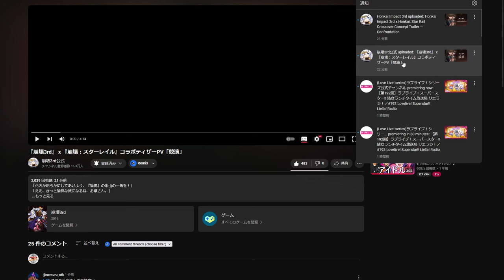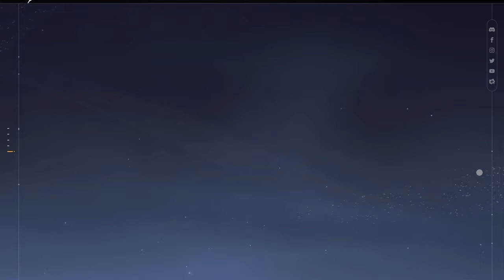[ENG SUB] HONKAI COLLAB TRAILER'S ANIMATION IS MIND BLOWINGLY GOOD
HANABIIIIIII
I wonder what her skills would be like in Honkai Impact? Would she use a sword or a gun like in the trailer? Well, tbh she did use both so...

►PC Specs:
Motherboard: MSI B550-A Pro
CPU: AMD Ryzen 5 3600 (Stock)
VGA: GTX 1660 Super
RAM: 16GB DDR4 3200Mhz
Storage: 256GB SATA III, 256GB NVMe, 2TB HDD
PSU: 500W EVGA
Music(s) Used (In Order):

SageModeKurama
SMKurama
Sage

雨